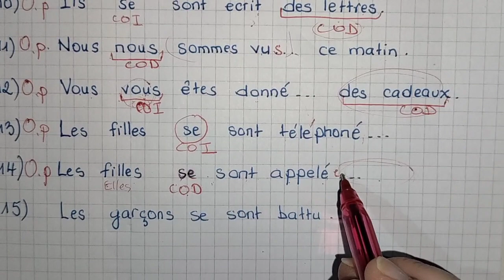@Français: Les verbes pronominaux, exercice détaillé